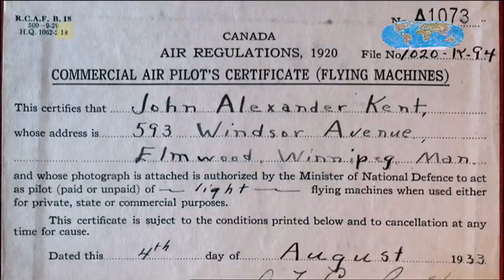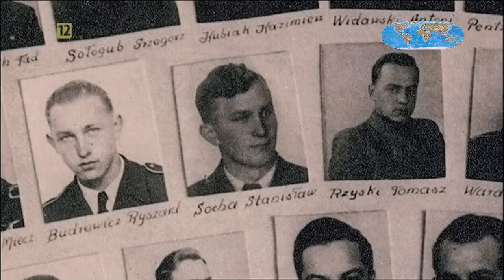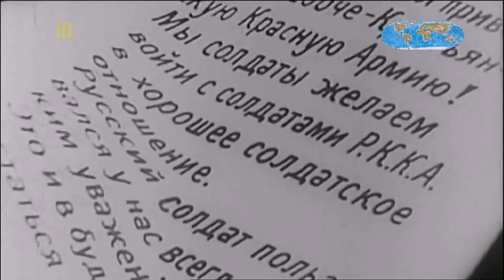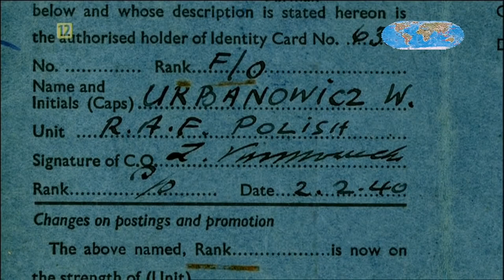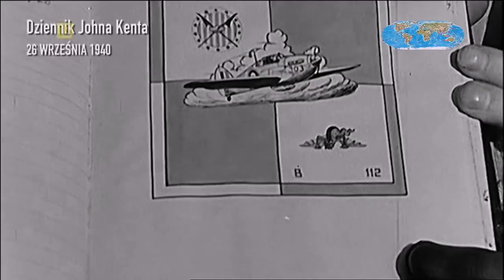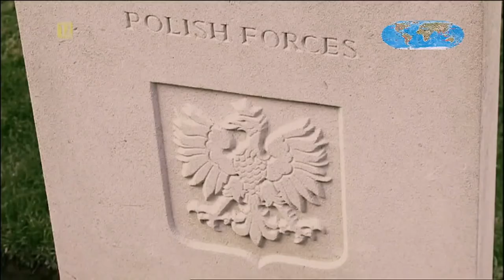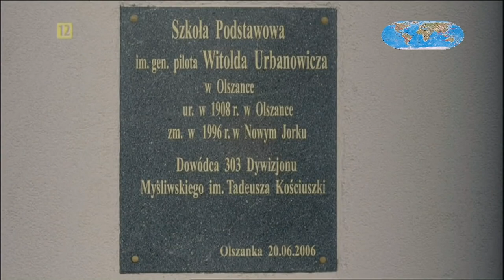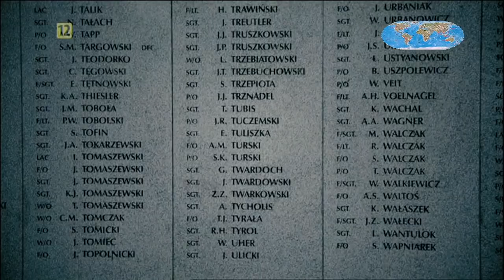II WOJNA ŚWIATOWA - Dywizjon 303 - Historia powstania - Film dokumentalny - Lektor PL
303 Dywizjon Myśliwski Warszawski im. Tadeusza Kościuszki.
Dywizjon 303 w Bitwie o Anglię
W połowie sierpnia 1940 roku brytyjskie Dowództwo Lotnictwa Myśliwskiego zdecydowało dopuścić Dywizjon 303 do działań operacyjnych w ograniczonym zakresie, jako jednostkę rezerwową, z uwagi na ciągle trwający proces szkolenia językowego i brytyjskich procedur i niepewność brytyjskiego dowództwa co do jego gotowości[4]. Pierwszy lot operacyjny mający na celu patrolowanie nad lotniskiem Northolt dywizjon wykonał 24 sierpnia 1940 roku w składzie 6 samolotów, a kolejne takie loty 26 i 30 sierpnia[4].

Pierwsze zwycięstwo i faktycznie pierwszy lot bojowy Dywizjonu 303 miałe miejsce po południu 30 sierpnia 1940, jeszcze przed oficjalnym uzyskaniem gotowości bojowej[4]. Podczas lotu treningowego, mającego na celu pozorowane ataki na brytyjskie bombowce Bristol Blenheim, Ludwik Paszkiewicz zauważył samoloty niemieckie, odłączył się i zestrzelił myśliwiec Messerschmitt Bf 110 z 4.ZG/ 76[4] (błędnie zidentyfikowany jako „dwustatecznikowy, prawdopodobnie Dornier”)[a]. Następnego dnia po tej walce dywizjon uznano za „operacyjny” i oficjalnie skierowano go do walki.

Dywizjon 303 zaliczany jest do najlepszych jednostek myśliwskich II wojny światowej. W czasie Bitwy o Wielką Brytanię w 1940 roku przypisywano mu 126 pewnych zestrzeleń zaliczonych oficjalnie podczas wojny, co stawiało go na pierwszym miejscu wśród dywizjonów myśliwskich biorących udział w bitwie. Po wojnie jednak okazało się, że suma zwycięstw zaliczonych pilotom alianckim jest ok. półtorakrotnie wyższa od rzeczywistych strat niemieckich (zawyżone z różnych przyczyn zgłoszenia jednostek myśliwskich były regułą w praktycznie wszystkich konfliktach). Niewątpliwym jest, że wynik 126 zestrzeleń Dywizjonu 303 jest znacznie zawyżony, lecz mimo to był on jednym z najlepszych dywizjonów alianckich. Polski historyk Jacek Kutzner uznał 59,8 zestrzeleń za na pewno potwierdzone, co ciągle daje Dywizjonowi 303 pierwsze miejsce spośród wszystkich dywizjonów lotniczych biorących udział w bitwie o Anglię. Natomiast brytyjski historyk John Alcorn uznał 44 zwycięstwa za na pewno potwierdzone, co stawia dywizjon na czwartym miejscu wśród dywizjonów bitwy o Anglię (po dywizjonach 603 – 57,8 zwycięstw, 609 – 48 i 41 – 45,33 zwycięstw, wszystkie one latały jednak na nowocześniejszych Supermarine Spitfire’ach[5]). Dywizjon 303 natomiast był najlepszym dywizjonem z latających na starszych myśliwcach Hawker Hurricane. Biorąc pod uwagę, że te zwycięstwa odniesiono w ciągu 17 dni walk, był on także najskuteczniejszym dywizjonem alianckim (2,6 zwycięstwa dziennie), z wysokim stosunkiem zwycięstw do strat 2,8:1. Niemniej jednak cytowany John Alcorn nie był w stanie przyznać 30 zwycięstw nad Niemcami żadnemu konkretnemu dywizjonowi z uwagi na zbieg roszczeń, dlatego liczba zwycięstw Dywizjonu 303 najprawdopodobniej była wyższa – zdaniem Jerzego Cynka, ok. 55-60, co mogło istotnie stanowić najlepszy wynik dywizjonu alianckiego[5]. Ogółem stwierdzono 203 zestrzelenia niemieckich maszyn przez polskich lotników. Jednocześnie warto podkreślić, iż Dywizjon 303 oraz inne polskie jednostki zostały wyróżnione przez legendarnego pilota brytyjskiego, Douglasa Badera, który twierdził, iż Polskie Skrzydła są najskuteczniejsze (sam dowodził grupą pilotów złożoną z Kanadyjczyków przynależących do 242. Dywizjonu Myśliwskiego).